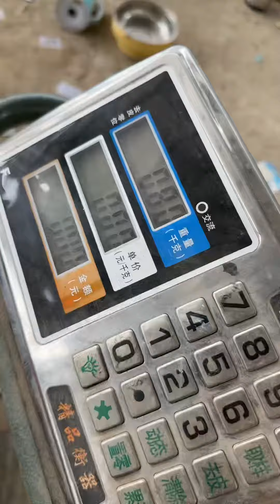Cách làm nghề về chai nhà, phá dễ lắm | Bư bư TV